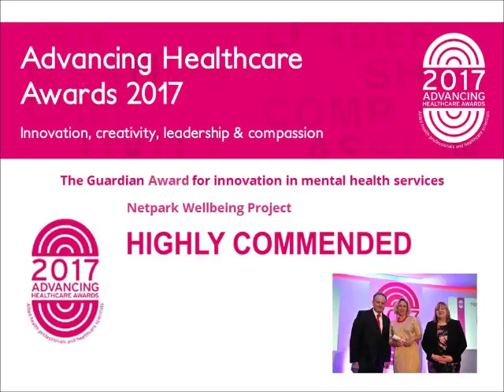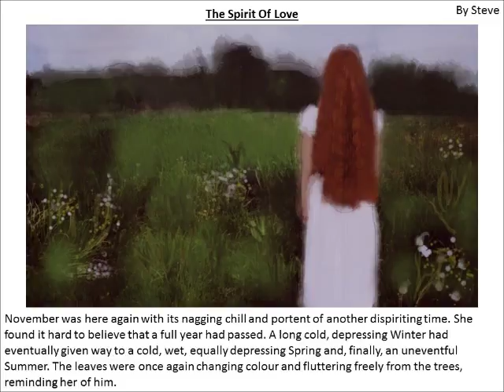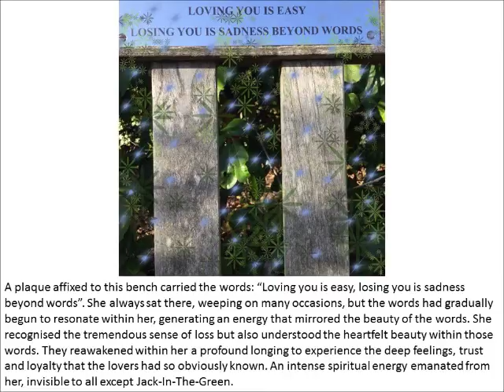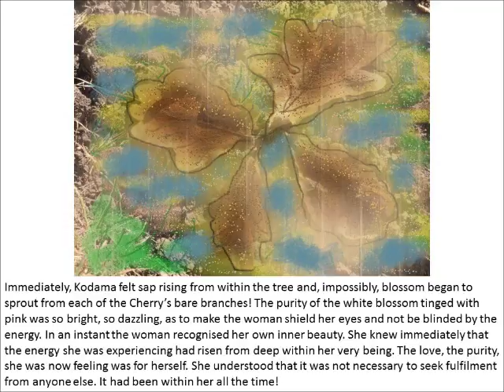Netpark Wellbeing Just Listening to You March 2017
Work from Just Listening to You from the second Netpark Wellbeing exhibition at the Beecroft Art Gallery in Southend-on-Sea